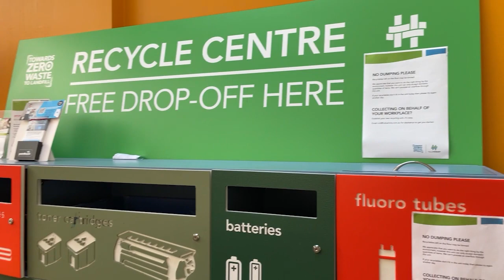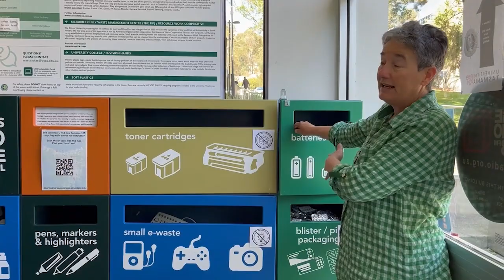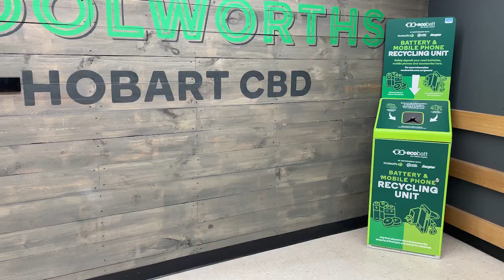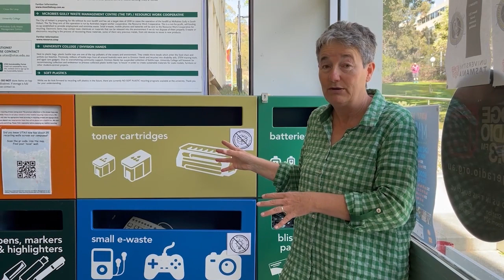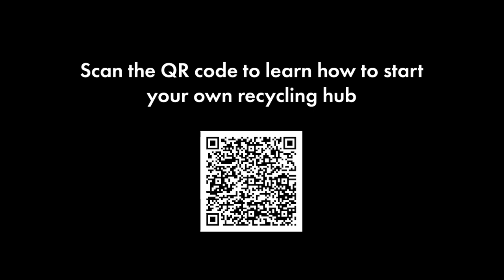Mary Gill | National Recycling Week in Tasmania | UCTV Alive for Kids Episode 30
UCTV Alive for Kids is an interactive online webinar developed by the Peter Underwood Centre to provide Year 5 and 6 students with fun, extra-curricular learning opportunities.

As part of National Recycling Week in 2023, Mary Gill from the University of Tasmania joined UCTV to talk about our campus recycling walls and how young people can start their own.

Link to flyer with information on how to set up your own recycling wall

Learn more about UCTV Alive for Kids and the Peter Underwood Centre